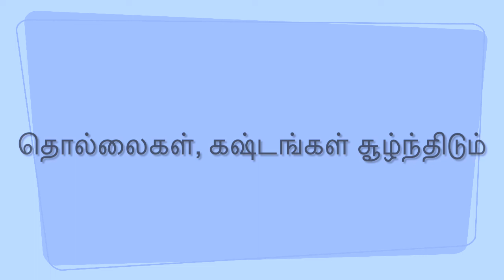Thollai Kastangal (தொல்லைகள், கஷ்டங்கள் சூழ்ந்திடும்) | Sathyavasanam Cover